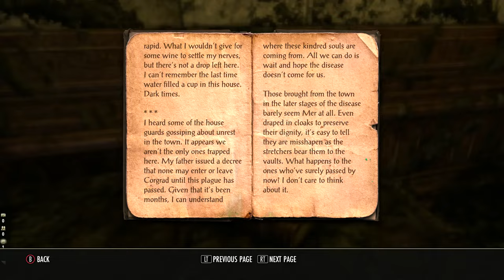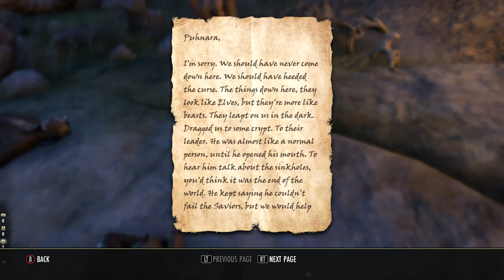Wasting Away // The Elder Scrolls Online